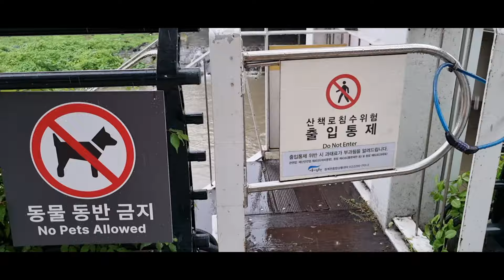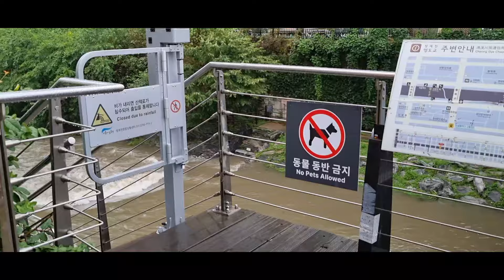《청계천, 이 시간》 물에 잠기다! 20240702 13:30 아래에 글도 있음.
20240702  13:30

청계천, 이 시간!

물에 잠기다!!

그래서 아침에 새끼 오리 가족들이
이미 다른 곳으로 대피했구나.
어미들의 새끼 보호에 감탄한다.

사람들은 위험 감지 능력이 둔하고,
알아도 대처가 느려서 위험한
상황에 처하는 경우가 많은데
오리는 참 빠르다.

이들은 다른 편견으로 판단하지
않는다. 오직 나와 새끼들이
위험하느냐, 아니냐로 판단한다.
촉을 곤두세운다.

그래서 '동물적 감각'이라는 말이 있다.
오리에게 많은 것을 배운다.

청계천은 성북천, 정릉천, 오간수문
등 많은 지류가 합쳐지기에 비가
오면 빠른 속도로 물에 잠긴다.

따라서 비가 오면 바로 탈출해야 한다.
생각할 것도 없다.

어떤 상황에서든 위험 감지 감각을
극대화해서 위험하면 누구의 말도
들을 것이 없이 바로 행동해야 한다.

위험하다고 느끼면 위험한 것이다.
그것이 AI보다 더 탁월하고 정확한
직관이라는 것이다. 자신에게 축적된
정보로 알려주는 직관에 마음을
기울여야 한다.

안전보다 더 소중한 것은 없다.

이것은 개인의 삶뿐만 아니라
기업 경영에서도 중요하다.

그래서 직관 능력이 떨어지는
리더가 있으면 그 조직이나
구성원이 위험에 처하는 것은
시간 문제이다. 우리 주위나
역사에서 큰 소리 뻥뻥 치다가
사라지는 리더나 조직이 수없이
많다.

어떤 사고 뉴스를 듣고 아침부터
마음이 불편하고 생각이 많았는데,
비 오는 날에 청계천을 산책하다가
오리에게 그 해답을 다시 확인한다.

살며사랑하며배우며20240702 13:30